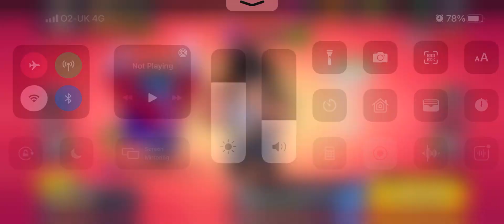Playing with my Friend 😎